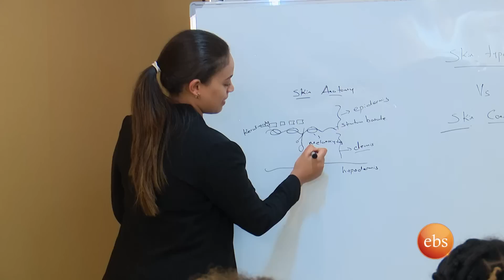//ስለውበትዎ// "የሠርግ ዝግጅቴ በሜካኘ ምክንያት ተበላሸብኝ..." //እሁድን በኢቢኤስ//